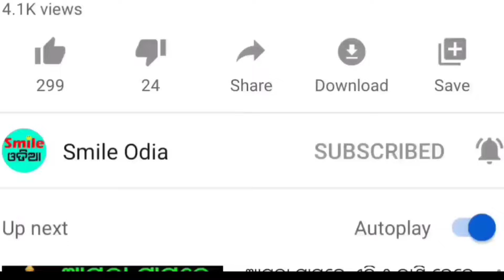TODAY Breaking News || 16 Sep 2024 || Mohan Majhi New scheme Subhadra jojana name list odia news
Mohan Majhi New scheme Subhadra jojana beneficiary name New list Update and all banks are marges,